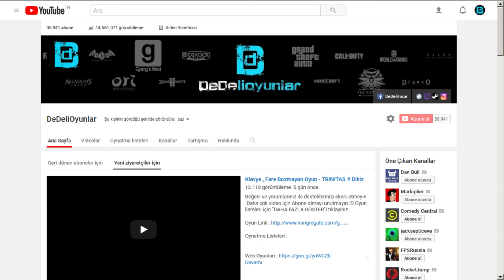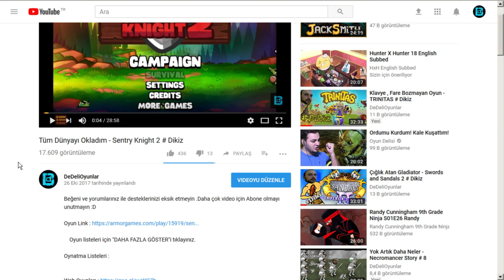ORDU KARARGAHI BASKINI - RED DEAD REDEMPTION 2 # 26